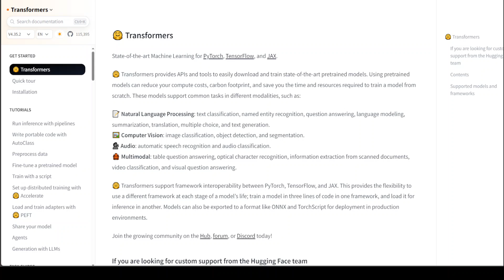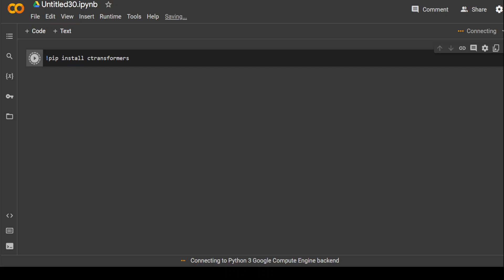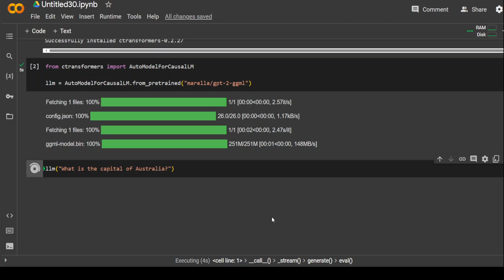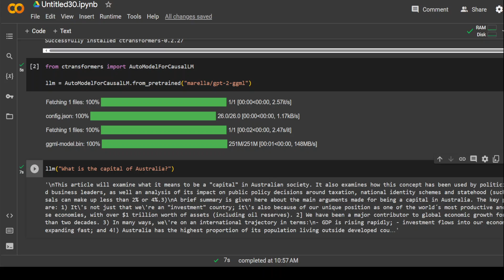Difference Between Transformers and CTransformers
This video explains difference between transformers and ctransformers in simple words.